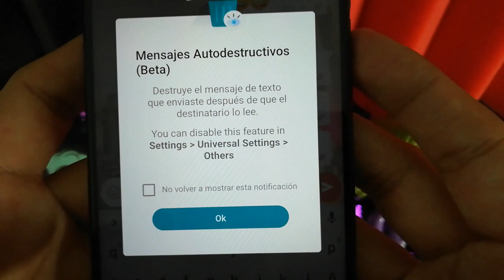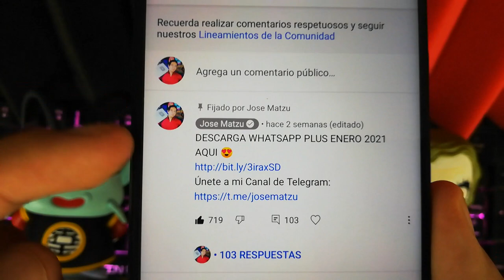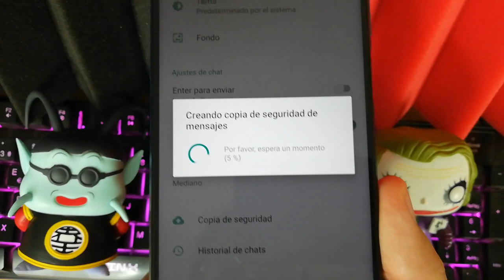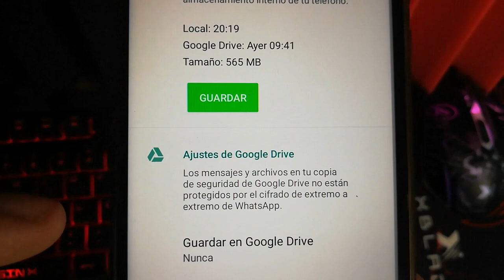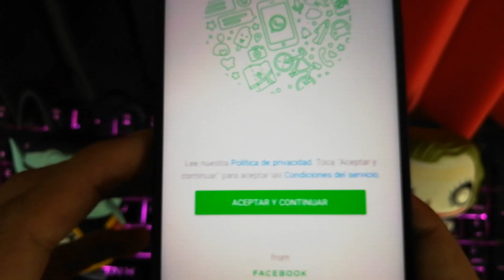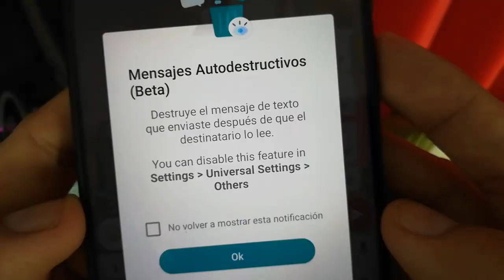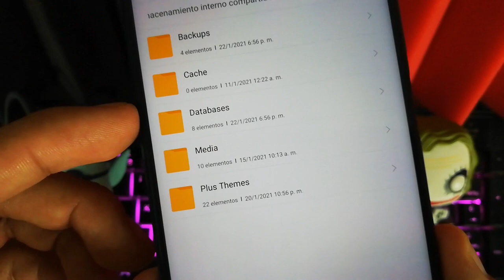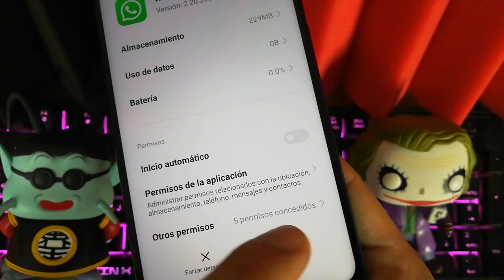NUEVO WHATSAPP PLUS ultima versión | Whatsapp Plus Extremo | Ultimo Whatsapp Plus 2021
Ya puedes tener whatsapp plus en su ultima versión. Whatsapp Plus versión 14.20.02 actualizado el 05 de Febrero. La ultima versión de whatsapp Plus tiene estilos animados y los nuevos emojins de whatsapp

DESCARGA WHATSAPP EN EL PRIMER COMENTARIO

NUEVO WHATSAPP PLUS ultima versión | Whatsapp Plus FULL | Ultimo Whatsapp Plus 2021